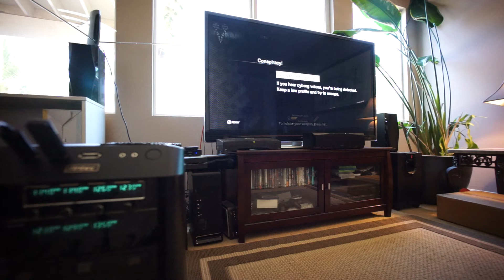Alien Cyborg Conspiracy DLC PC Ultra + 65" Panasonic Plasma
videos does not do this game any justice, when it rains or is cloudy this game looks absolutely stunning. the only weakness i'd say is during miday on clear weather, then game starts looking flat.

Definitely run this game with sweetfx presets, makes it look 10x better than the ugly default settings. i'm using the "realistic" preset from sweetfx settings library.

gtx680SLI
i7920@4.2ghz
intel SSD
textures = high
shaders = high
everything else ultra
vsync = on
AA = off

using Assasin's Creed 3 DX10 compatibility bits
one trick to get much more fps from your gtx680 is set SLI rendering modes to autoselect instead of the default AFR2 in nvidia inspector. my fps jumped from 45-60 to 60-75